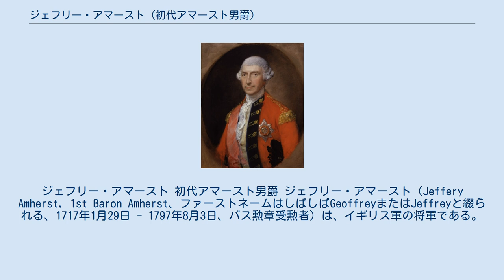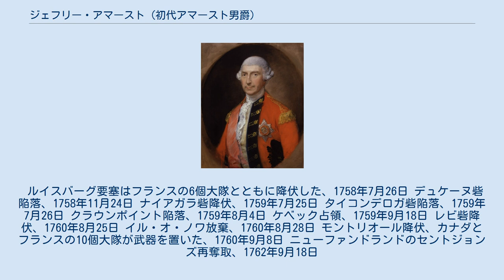ジェフリー・アマースト (初代アマースト男爵)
ジェフリー・アマースト 初代アマースト男爵 ジェフリー・アマースト（Jeffery Amherst, 1st Baron Amherst、ファーストネームはしばしばGeoffreyまたはJeffreyと綴られる、1717年1月29日 - 1797年8月3日、バス勲章受勲者）は、イギリス軍の将軍である。
フレンチ・インディアン戦争を勝利に導いた英雄であり、北アメリカの植民地を統括する総督となった。
しかし、アメリカ州の先住民族のことをあらゆる面で理解できず、その押し付けた政策によって先住民族の反感を買い、ポンティアック戦争を引き起こすことになった。
第2代男爵でのち初代アマースト伯爵となったウィリアム・ピット・アマースト は、自由貿易実現のため、清に派遣されたことで有名である。
のち、ベンガル総督（1823年 - 1828年）を務めた。
 アマーストはイギリスのケント州セブノークスで生まれ、14歳で兵士になった。
アマーストは、七年戦争、特に北アメリカではフレンチ・インディアン戦争として知られる戦争で名声を得た。
 1758年、アマーストはイギリス軍によるルイスバーグ包囲戦を指揮し、北アメリカのイギリス軍総司令官となって、カナダにあったフランス領の大半を占領することに貢献した。
1759年、アマーストはシャンプレーン湖侵攻軍を率い、ジェームズ・ウルフ将軍のケベック市占領を支援した。
1760年9月8日、アマーストはモントリオールを占領し、北アメリカにおけるフランスの支配を終わらせた。
アマーストは、フランス軍の指揮官レビ伯爵の「名誉降伏」（降伏しても軍旗だけは維持できる儀礼上の権利）を拒んだので、レビ伯爵は激高し、降伏するよりも軍旗を焼くことを選んだ。
アマーストは1760年から1763年までカナダの軍政府長官を務めた。
 フレンチ・インディアン戦争の後はイギリスと先住民族の間の敵意によって、北アメリカの歴史では初めての生物兵器が使われる計画が文書化された。
1763年のポンティアック戦争の勃発に反応して、アマーストは反逆を終わらせるために天然痘を武器として使うことを示唆した。
アマーストの部下ヘンリー・ブーケット大佐との往復書簡の中で、2人は天然痘に感染した毛布を贈り物にすることで、インディアン達を感染させる可能性について議論した。
実際にはアマーストもブーケットも知らないうちに、ピット砦の指揮官がこの戦術そのものを既に実行に移していた。
アマーストは戦争の総指揮を執っており、ブーケットと取り交わした書簡があるために、その名前がこの出来事に結び付けられてはいるが、アマーストの事前の承知なしにこの試みが行われたことは証拠が裏付けている。
この試みが成功したか否かは明らかでない（詳細はポンティアック戦争を参照）。
 アマーストは1759年から1768年までバージニア植民地の名目上の総督であったが、実質上はフランシス・フォーキエが総督代行を続けていた。
1760年から1763年まではイギリスの北アメリカ領初代総督となった。
この職務は現代でもカナダ総督という形で引き継がれている。
 アマーストは1776年に貴族に列せられ、ホームズデイルのアマースト男爵となった。
アメリカ独立戦争の間は、敵側にいる多くの者と親しい関係にあったために、アマーストは従軍を拒否し続けた。
アマーストは1778年にイギリス陸軍の最高指揮官となり、同じ年に陸軍元帥に昇った。
 アメリカ合衆国とカナダには、アマーストに因んで名づけられた場所がいくつかある。
オンタリオ州アマーストバーグ、ここにはアマースト高校もある。
マサチューセッツ州アマースト、ここにはアマースト大学がある。
ニューハンプシャー州アマースト、ノバスコシア州アマースト、ニューヨーク州アマースト、バージニア州アマースト郡、およびオンタリオ州アマースト島がある。
 1760年にモントリオールを奪取した後、アマーストは故郷のセブノークスにモントリオール・ハウスを建て、本拠地とした。
19世紀遅くから20世紀初めにかけて、この家では毎年アマースト家がリバーヘッド村に設立した小学校を卒業した子供達を招いて夏のピクニックを催した。
この小学校は今でもアマースト家の紋章を用いている。
アマースト家...